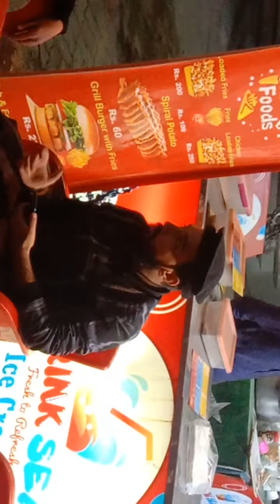Fatima aur ice cream wala